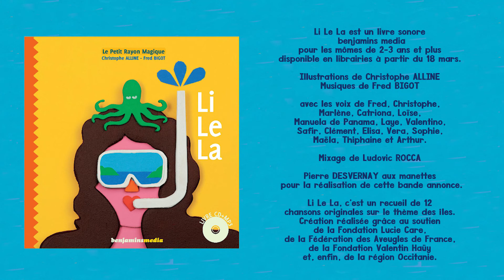Li Le La, nouveauté benjamins media mars 2021.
"J’ai mon sac à dos sur mon p’tit vélo. Aglagla j’ai froid c’est pas rigolo. J’voulais faire l’tour de l’île, j’vais rester au chaud. La prochaine fois que je sors, je mets un manteau. Rond potimarron est d’Hokkaidō."

De Marie-Galante à Jakarta, en passant par Ouessant, l’île aux chats ou Hokkaidō, laissez-vous bercer par les images oniriques de Christophe Alline et la musique délicatement électro de Fred Bigot.

Après l’excellent Tipi Tipi Ta, l’inventif duo du Petit Rayon Magique récidive et vous propose un nouveau recueil de chansons. Toutes originales, elles vous emmèneront sur des îles réelles et imaginaires.

Li Le La est un livre sonore pour enfants à partir de 2-3 ans, disponible dans toutes les bonnes libraires, et aussi dans notre boutique en ligne, dès le 18 mars 2021. Ce livre, comme tous nos livres, est également disponible dans une version adaptée à la déficience visuelle pour 2 euros supplémentaires seulement. Je récapitule :
- livre CD / MP3 : 17 euros
- livre CD / MP3 / braille et gros caractères : 19 euros.